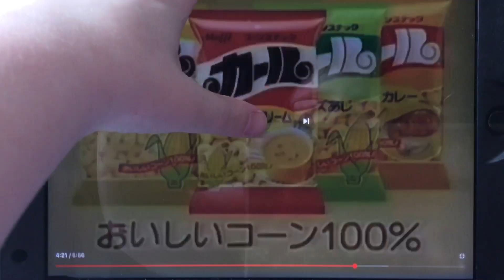September 9, 2023